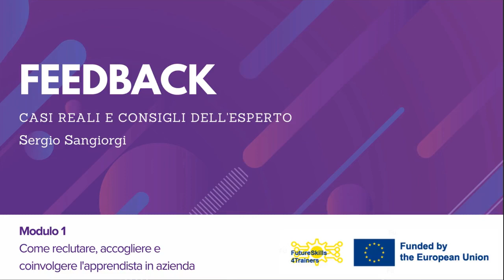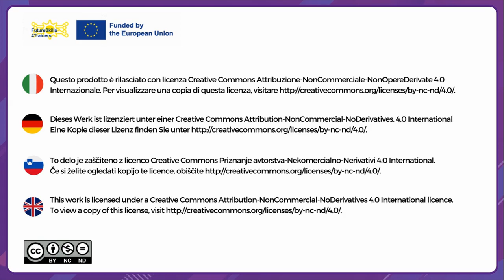21 - Feedback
Casi reali e consigli dell'esperto

Financirano s strani Evropske unije. Izražena stališča in mnenja so zgolj stališča in mnenja avtorja(-ev) in ni nujno, da odražajo stališča in mnenja Evropske unije ali Evropske izvajalske agencije za izobraževanje in kulturo (EACEA). Zanje ne moreta biti odgovorna niti Evropska unija niti EACEA.

Finanziato dall'Unione europea. Le opinioni espresse appartengono, tuttavia, al solo o ai soli autori e non riflettono necessariamente le opinioni dell'Unione europea o dell’Agenzia esecutiva europea per l’istruzione e la cultura (EACEA). Né l'Unione europea né l'EACEA possono esserne ritenute responsabili.